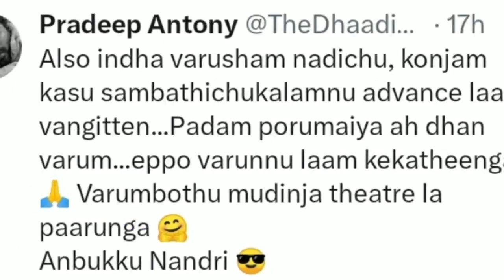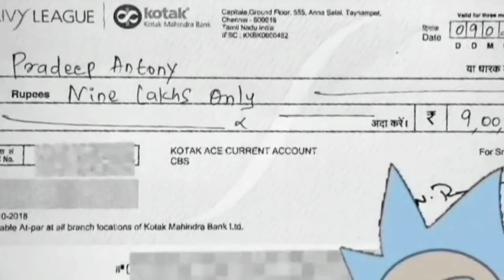Pradeep film update | kanaka raj | tamil live raj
biggboss # pradeepantony
# pradeepantonyupdate   # todaytrendings
# maya # poornima
# biggboss memes  # viral

This video shows pradeep antony recent   film update. In this video Mrs kanakaraj discuss pradeep antony recent post about film commitment and   cheque 9 lakhs for new film.